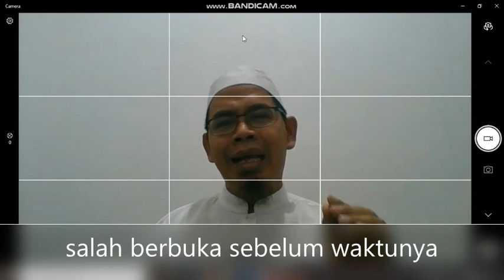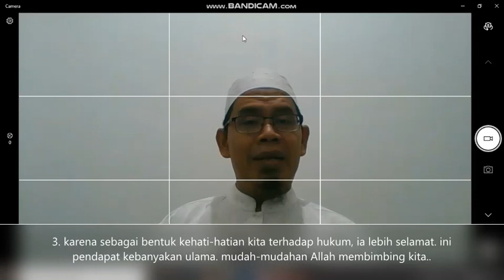buka puasa salah sebelum waktunya, ust. Saiful bahri Lc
di kira udah adzan maghrib taunya belum, muadzin salah lihat jam, atau di kira adzan taunya iklan atau alarm, kita keburu makan atau minum, bagaimana hukum puasanya?